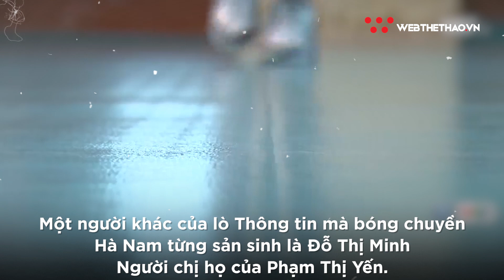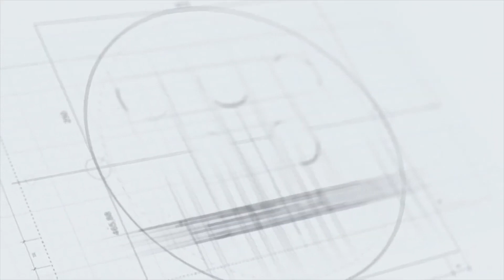Phạm Thị Yến, Ngô Văn Kiều và những ngôi sao bóng chuyền gốc Hà Nam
Nếu như Thái Bình được coi là cái nôi của bóng chuyền Việt Nam thì ngay cạnh đó, mảnh đất hà Nam cũng sản sinh ra những VĐV bóng chuyền thuộc vào hàng khủng của làng bóng chuyền Việt.